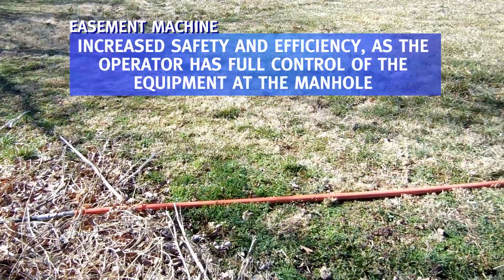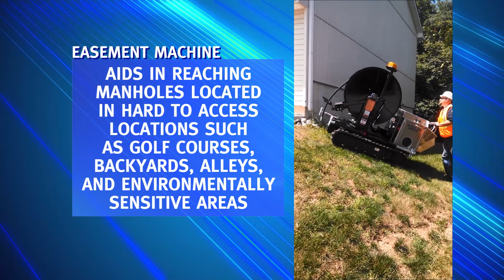Easement Machine by Sewer Equipment Co. of America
Find out how an easement machine can extend the reach of your jetting truck and help with the maintenance off remote manholes .